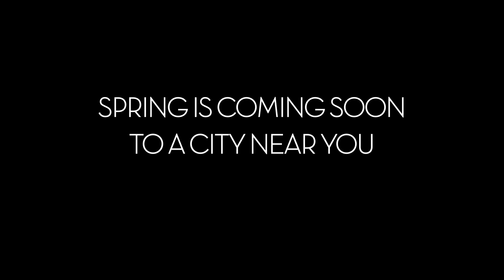Drey Team Winter Survival